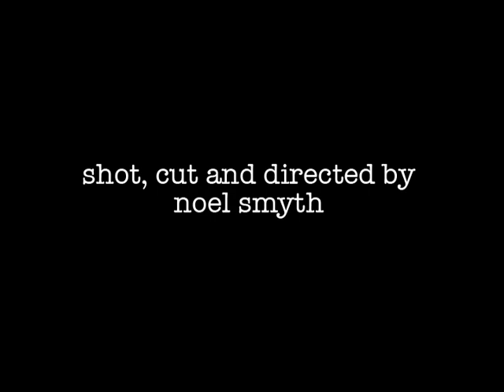Biff co - 'Old Song' Film Clip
Starring Chris Power, this is Biff co's first official film clip.  It was shot, cut and directed by Biff co's own drummer Noel Smyth.  Music was taken from their 2007 demo: recorded and mixed by Rehb.  Biff co are Jimmy Patch, Simon Lever, and Noel Smyth.  Bless this mess.